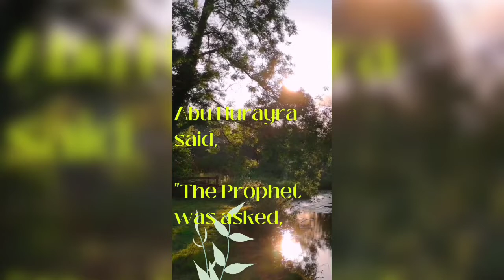English Islamic quote 2